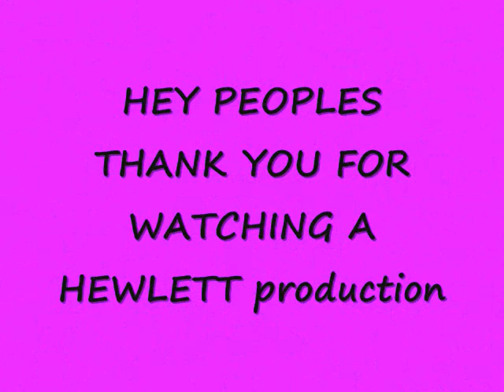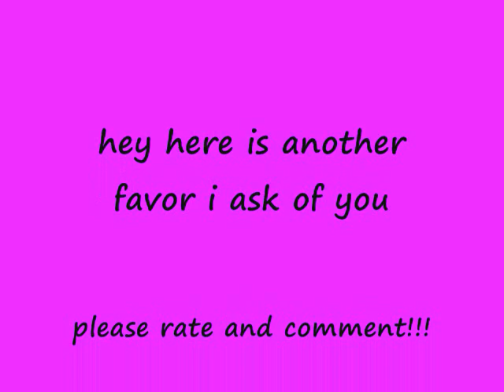Hewlett's Family LOL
a funny vid of my family hope you like it